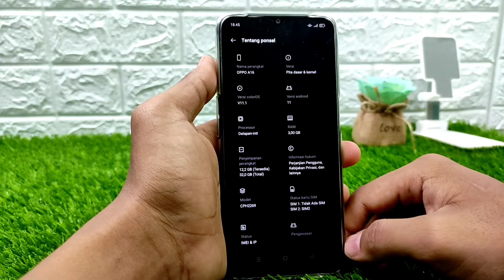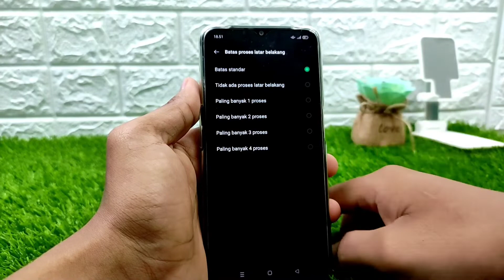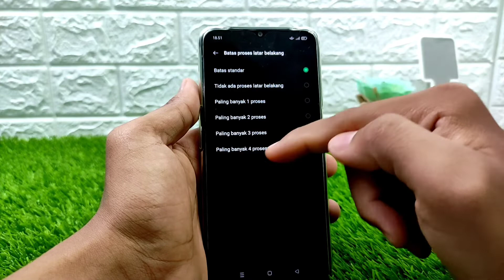Cara Membatasi Proses Latar Belakang HP Oppo A16, A54, A15, A11K, A12, A1K, A5S & Lainnya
Video tentang membatasi proses latar belakang yang berjalan di HP Oppo kita. Kita bisa memilih proses latar belakang, ada juga pilihan agar HP kira tanpa proses latar belakang. Berikut Cara Membatasi Proses Latar Belakang HP Oppo A16, A54, A15, A11K, A12, A1K, A5S, A3S & Lainnya